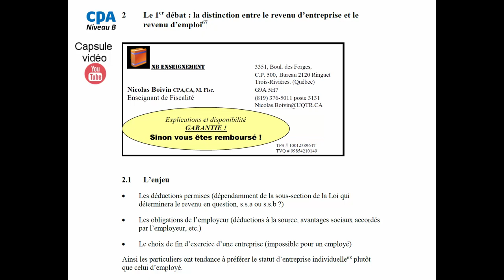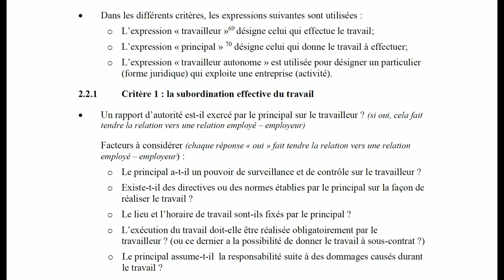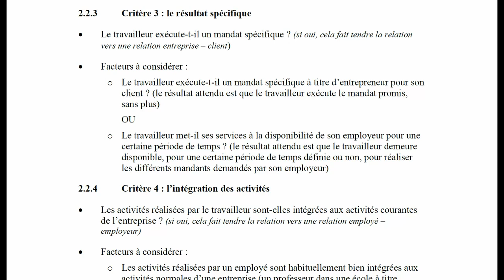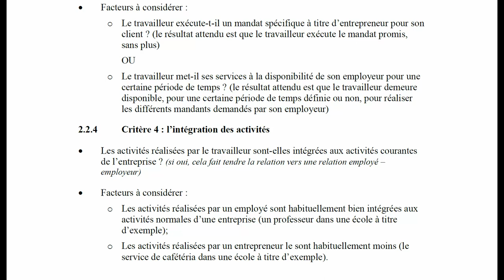Distinction entre le revenu d'entreprise et le revenu d'emploi